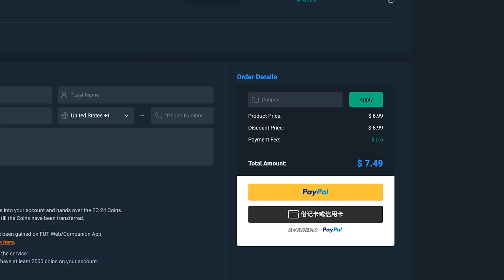TOTY Ribery Team Takedown!